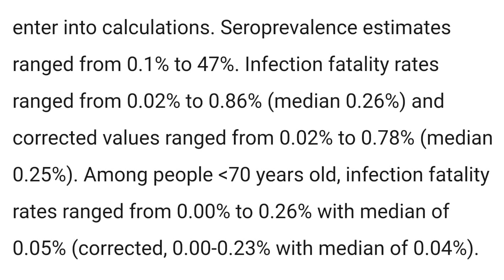A Father's Day Message | What Do You Want For Your Kids?